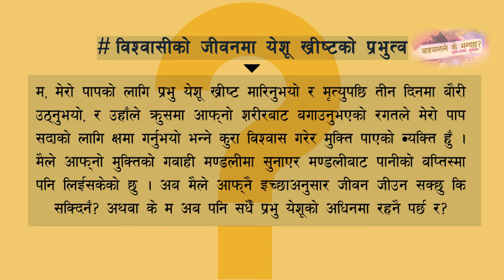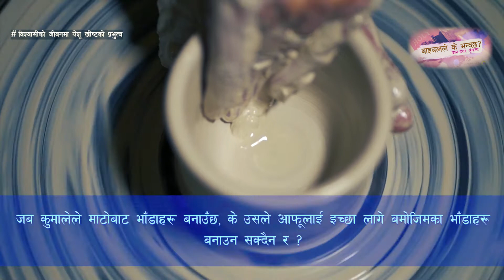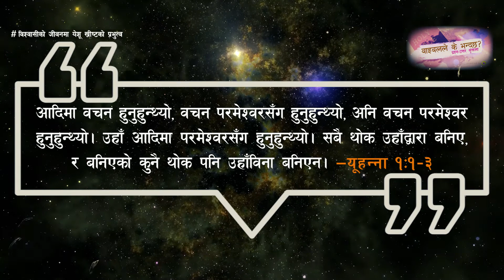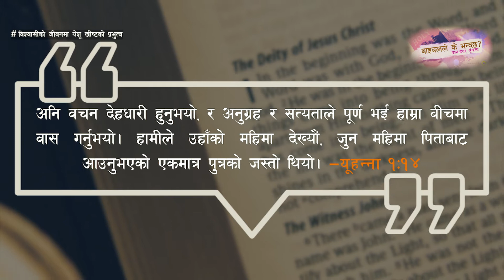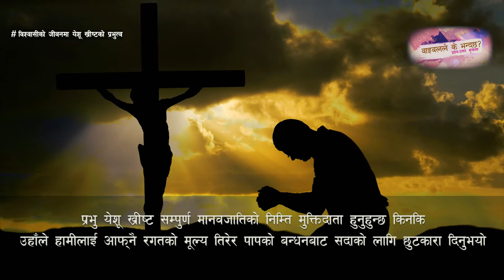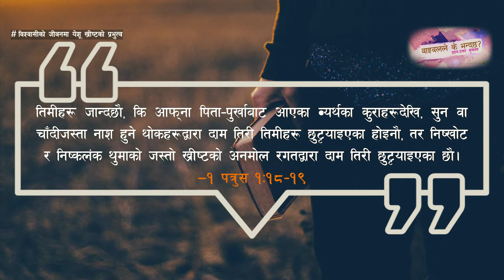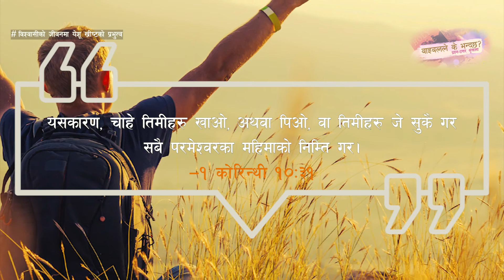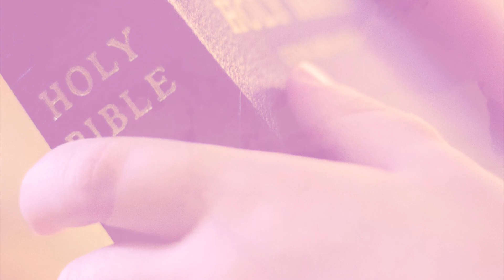विश्वासीकाे जीवनमा येशू ख्रीष्टकाे प्रभुत्व | बाइबलले के भन्दछ? | The Lordship of Christ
Many newly born-again Christians wonder whether they can now live their life as they like. And many of them regard Jesus Christ as just their savior but fail to recognize Him as the Lord of their lives. In this video of the series "What does the Bible Say?", we try to give a Bible-based lesson on the Lordship of Christ in a believer's life.
-Due credit has been given to any material used in the video. If you think we have used any of your photos, artwork, video clips, audio clips, or any other intellectual property and want them removed, kindly email us at with the email subject “Copyright Infringement” and the proof of ownership.
TP Ministries is authorized to upload this video. Unauthorized downloading and duplicating on YouTube, Facebook, or any other media platform is strictly prohibited.
I will instruct you and teach you in the way you should go…  Psalm 32:8